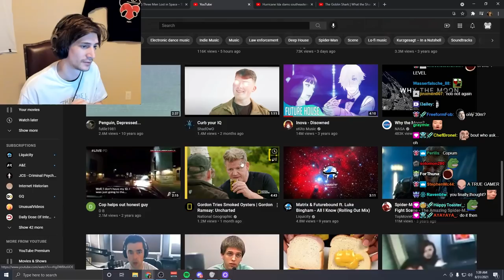xQc reacts to Gordon Ramsey Tries Smoked Oysters